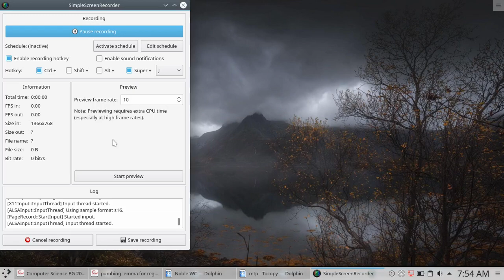Pumbing lemma for regular languages || Malayalam Tutorial || Part1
Theory of computation : Pumbing lemma for regular languages part1

Topics Discussed:
1)Pumbing lemma theorem
2)examples